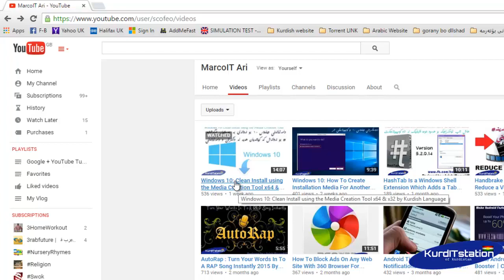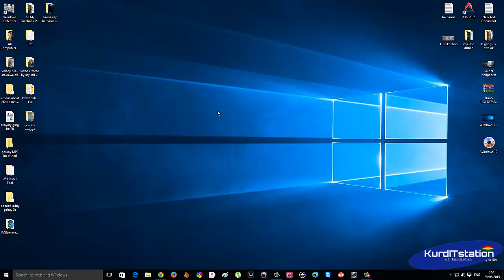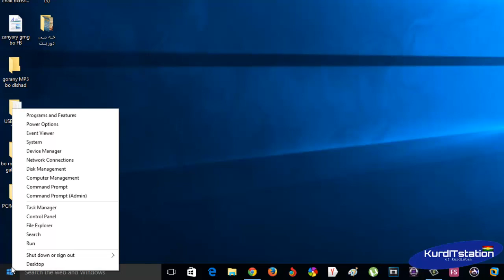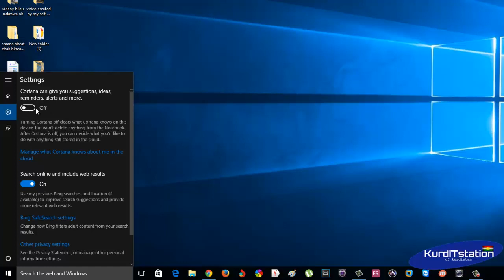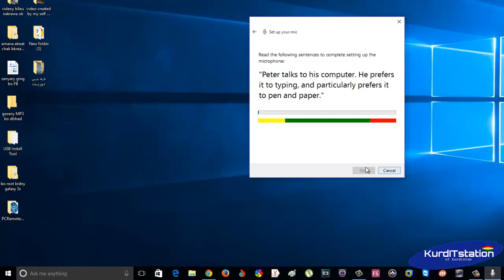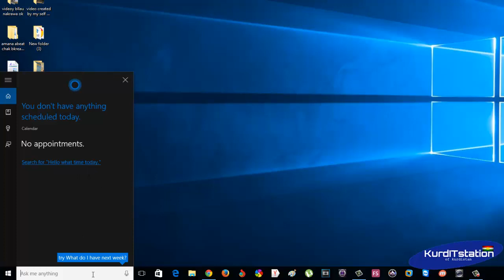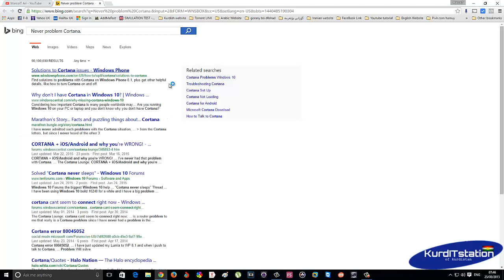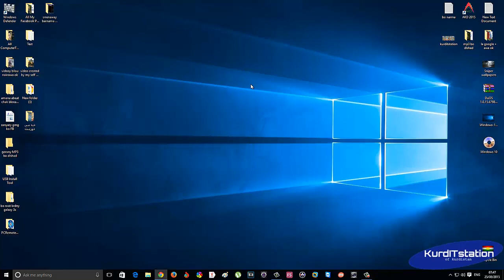Windows 10 Cortana isn't supported in your region [ solved ]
بۆ بینینی فێرکاری تازە سەردانی چەناڵەکەمان بکە لە یوتوب و سەبسکرایبی چەناڵەکەمان بکە زۆر سوپاس بۆ هاوکاریتان